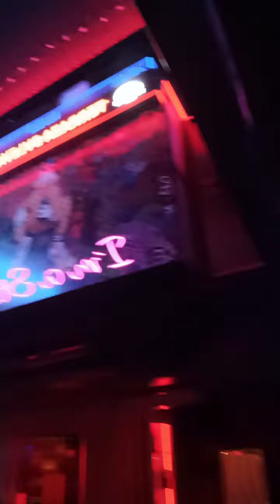Gijón,con mi amiga Eva 🌹🌹